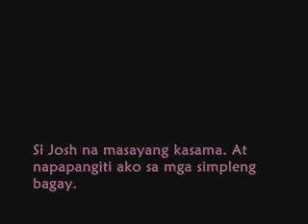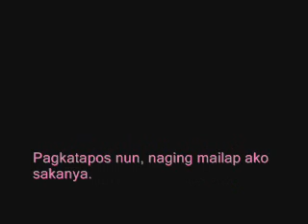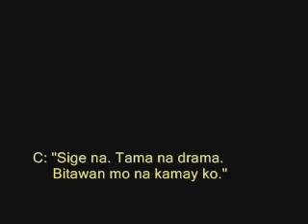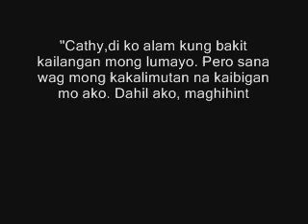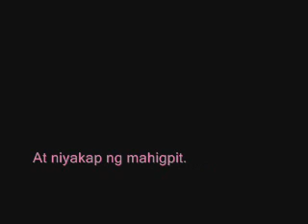More than Friends (Is what I feel for you)